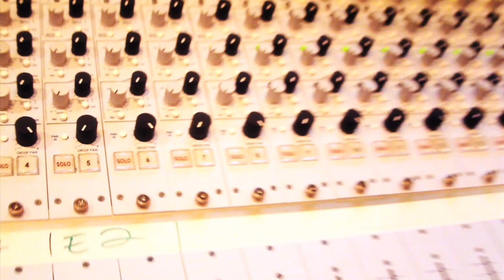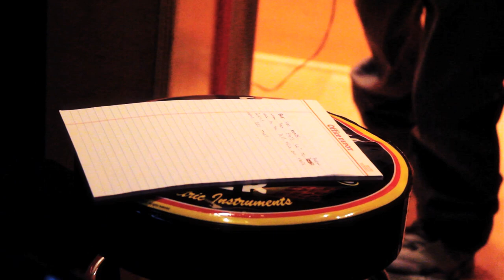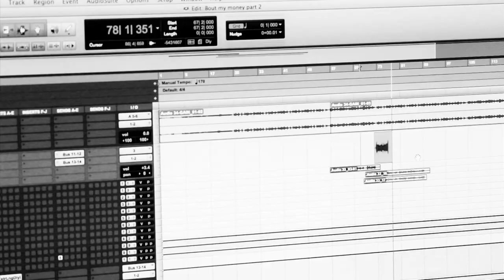The Making of Ice Berg feat. BallGreezy - Bout My Money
present the making of "Bout My Money" by Ice Berg feat. BallGreezy recorded at Circle House Studios Miami,FL. Video produced by Matthew Hoyos